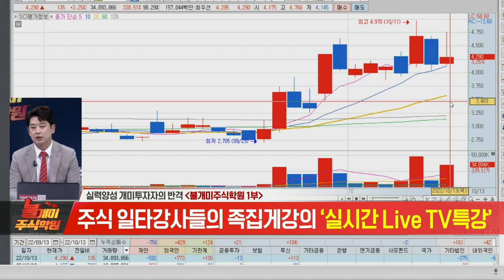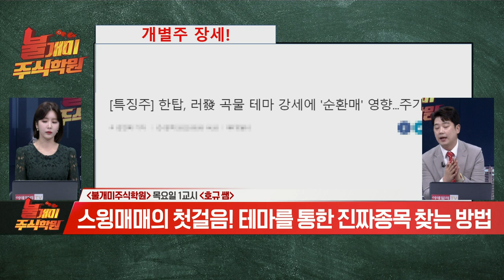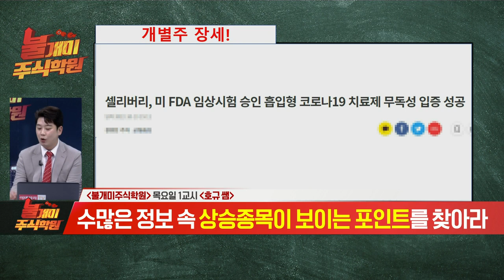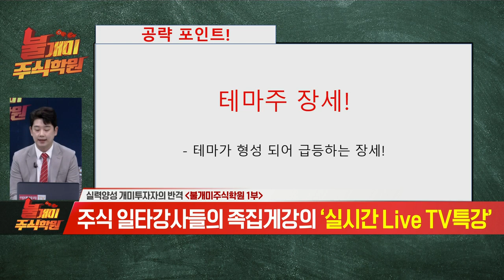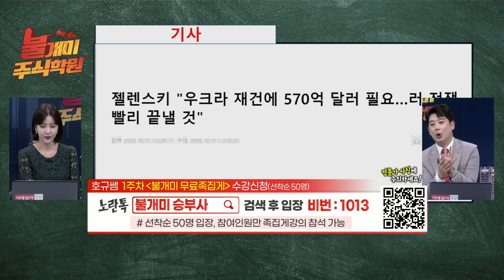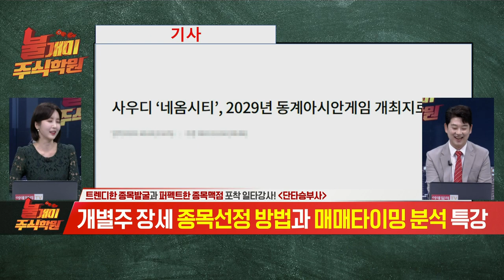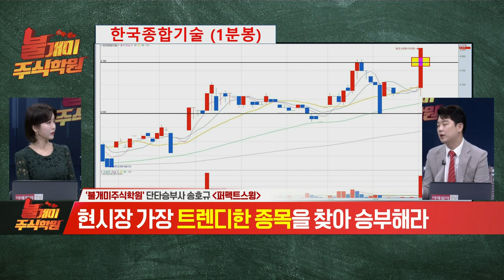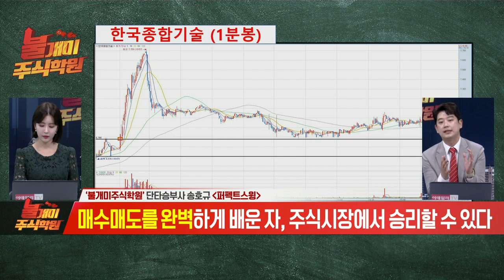불개미 주식학원 1교시 20221013